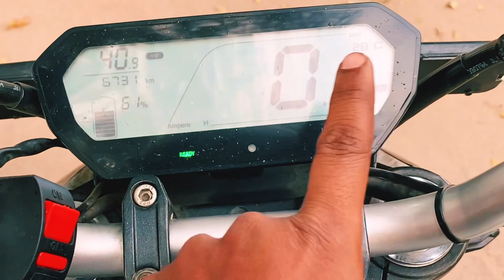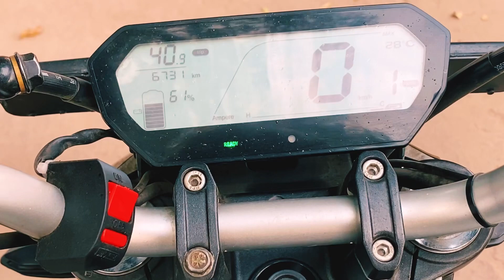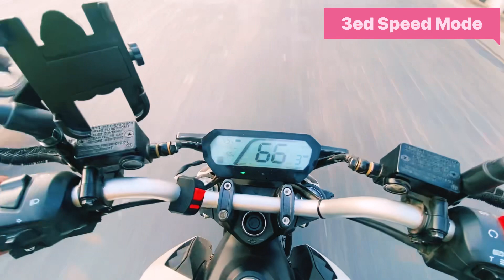Revolt Bike 60% battery Charge पर Top Speed test ? || Revolt RV400 Top speed Test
Releted search

Revolt electric bike top speed shorts
Revolt electric bike top speed test
Revolt Rv400 top speed test on 60% battery charge
Revolt RV400 top speed test Rv400 bike top speed test
Revolt electric motorcycle top speed kitni chalti hai
Revolt bike ki top speed kitni hain
Total EV
Top speed of Revolt Bike top speed of revolt electric bike
Top speed of revolt RV400
Top speed of revolt on 100%charge
Revolt bike shorts video Revolt RV400 1 year feedback

WE SHALL HOLD ABSOLUTELY NO LIABILITY IN CASE OF LOSS OR DAMAGE CAUSED BY PLACING ANY RELIANCE ON ANY INFORMATION. WE DO NOT INTEND TO DEFAME MEMBER OF ANY COMMUNITY, ORGANISATION OR INSTITUTION.
WE DO NOT TAKE ANY GUARANTEE TO ANY ACCURACY, VALIDITY, ADEQUACY OR CONFIRMITY OF ANY OF THE INFORMATION PROVIDED IN THE VIDEO. VIEWERS ARE REQUESTED TO HAVE INDEPENDENT VERIFICATION AT THEIR OWN END.

a use permitted by copyright statute that might otherwise be infringing.

All the credits of these images go to their

My Others YouTube Channel You can also watch